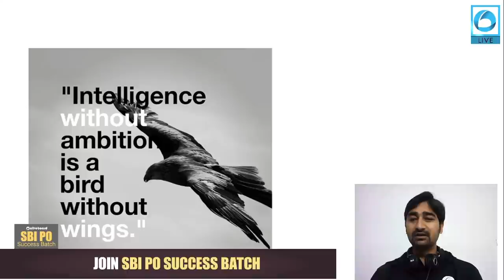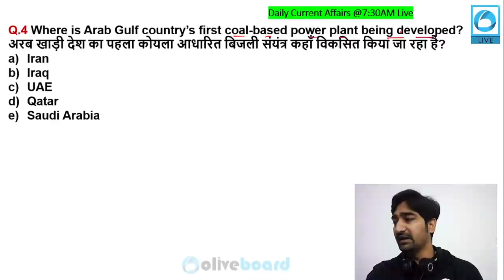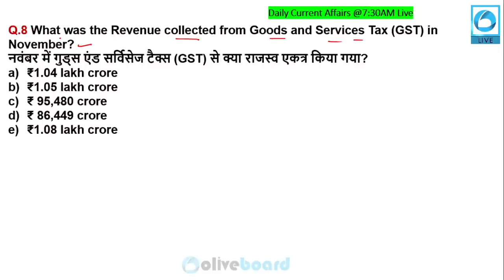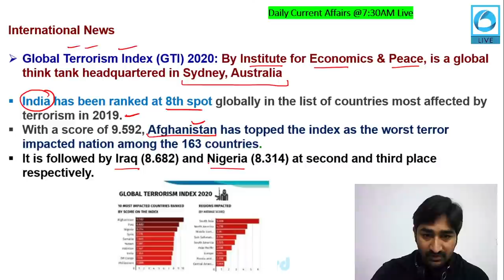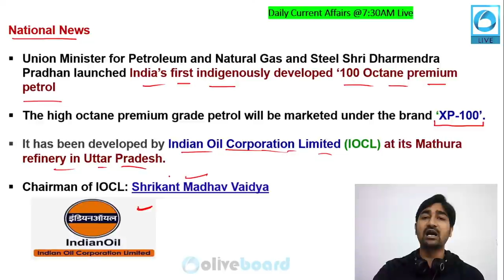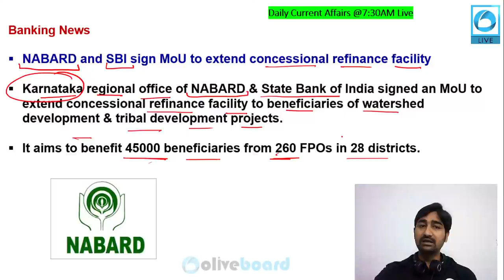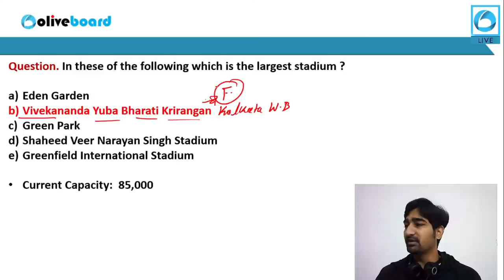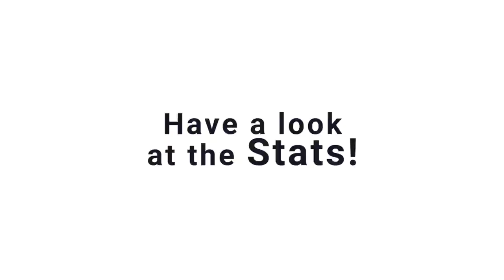Oliveboard TNA: December 4 2020 | Daily News Analysis Simplified | Daily Current Affairs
This series includes a Daily Current Affairs Analysis Live class from Monday to Friday at 7:30 AM. This is a daily dose of news that you can get while having your morning coffee.

Get Daily News Simplified for Bank, SSC & other government exams by expert faculty.
Daily News Headlines Analysis from all major newspapers:
Important for All major exams like UPSC, SSC, SBI PO, IBPS PO, SBI Clerk, IBPS Clerk, RBI Grade B, SEBI, etc.

Learning
- Live Video & Audio Interaction with the faculty
- 50+ Hours of Live Classes
- 60+ Video Lectures
- PDF shared after EVERY class

Practice
- 25+ Live Practice Sessions (led by faculty)
- 20 Prelims + 10 Mains Mock Tests
- 90 Sectional Tests for Prelims & Mains

Exam Strategy
- Special test-taking strategy sessions

7:30 AM – Today’s News Analysis (TNA) [Mon-Fri]
8:30 AM – Editorial Analysis & Vocabulary @ Breakfast [Mon-Fri]
10:00 AM – Reasoning Hour with Nikita Ma'am & Mukesh sir [Mon-Thu]
10:00 AM – GA Genius with Aditya Sir [Fri]
11:00 AM – Quant Hour with Priyanka Ma'am & Vivek Sir [Mon-Fri]
5:00 PM – Hardik Sir's Daily English Class [Mon-Fri]

4:00 PM – Saurabh Sir's SSC Mathematics Practice Sessions [Mon, Wed, Fri]
4:00 PM – Hardik Sir's SSC English Practice Sessions [Tue, Thu]
9:00 PM – RRB NTPC with Saurabh Sir & Mukesh Sir [Mon-Fri]

UP SI सफलता - 17th Nov
RRB NTPC Crash Course with Mock Practice - 18th Nov
Mega Banking Course English Batch | Hindi Batch - 18th Nov | 23rd Nov
Banking and financial Awareness - 19th Nov
SBI PO Success Batch [English & Hindi Medium] - 23rd Nov